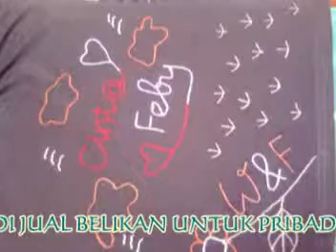MEMORY CINTA. BY Qibar 8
fitry biyanti wahid